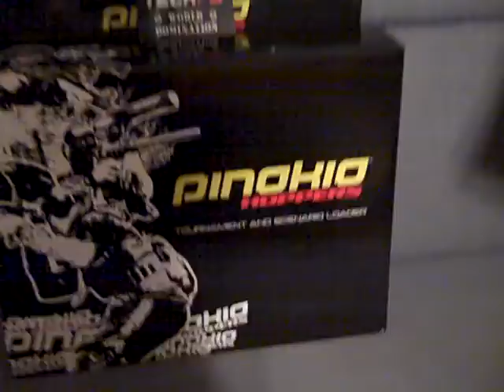Pinokio Loader from Markerbids.com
Won Pinokio Loader from Marekbids.com